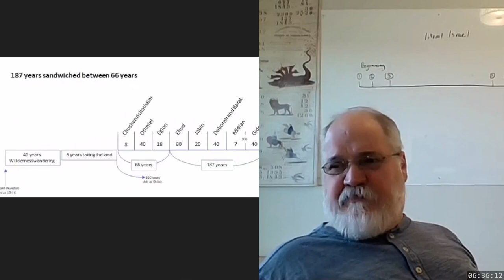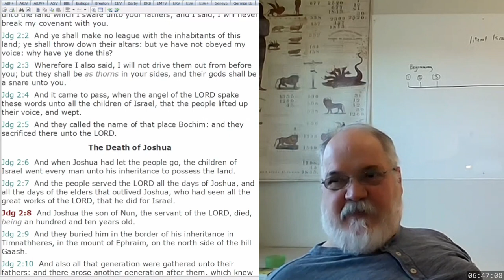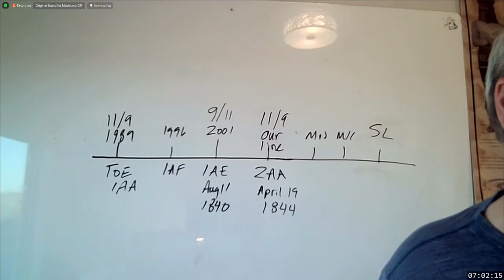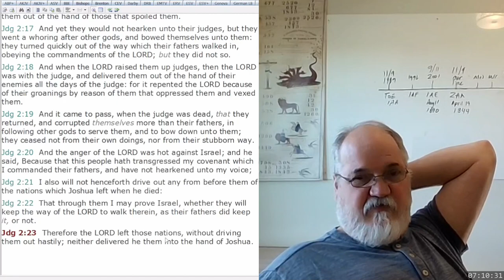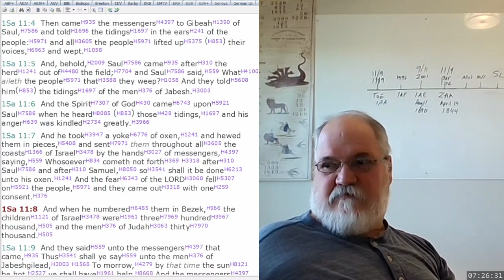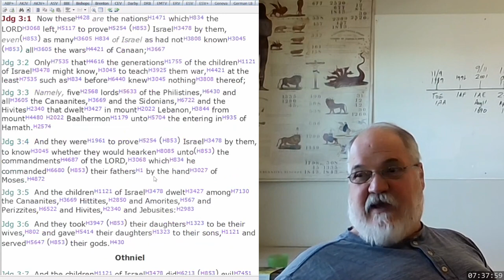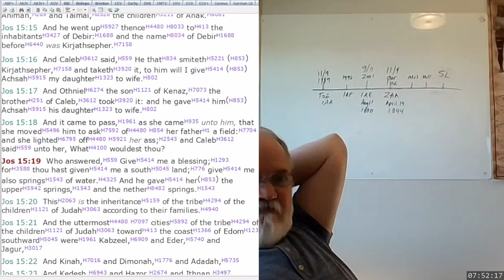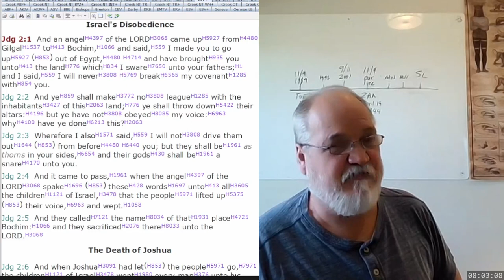2023 04 13 329. Understanding The Lines